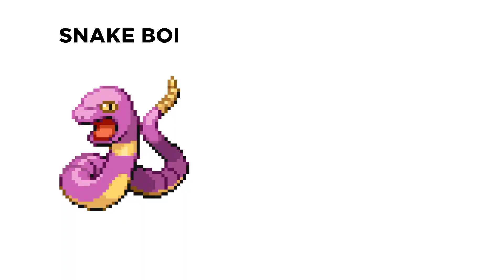Pokemon 3D sprites make no sense 4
Which is the worst? Did I miss any?

Sub for woop woop